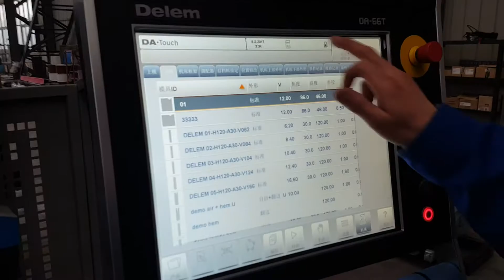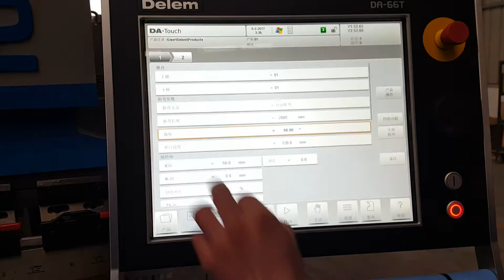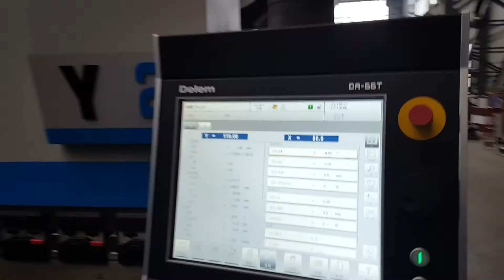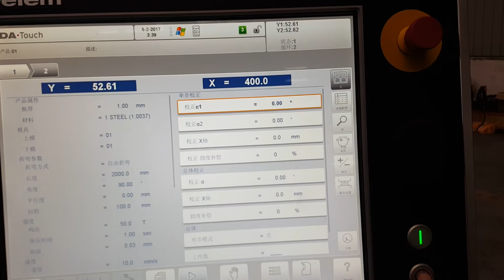Metal bending Machine | Brake Press Machine MB8-160T 4000 Wiith DA66T System 6+1 Axis from KRRASS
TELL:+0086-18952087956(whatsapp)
Skype:njkrrass